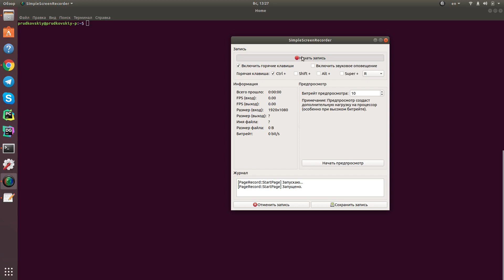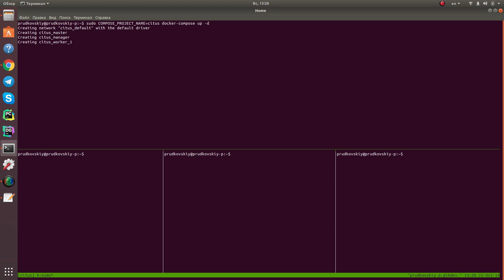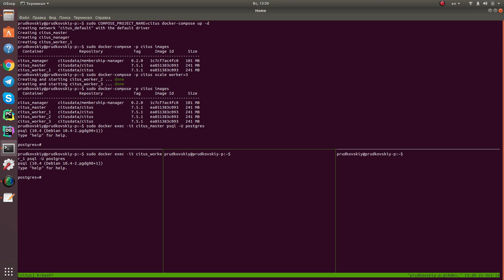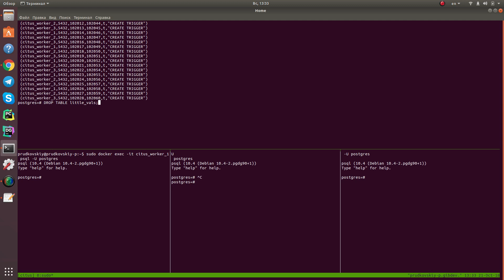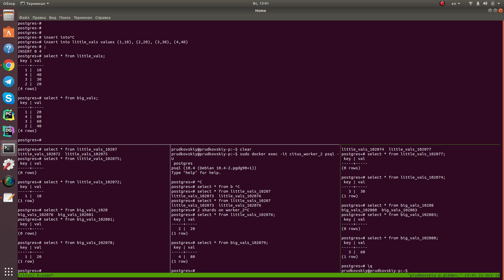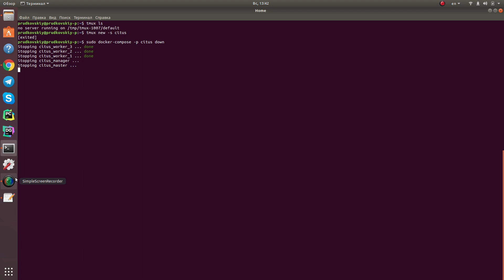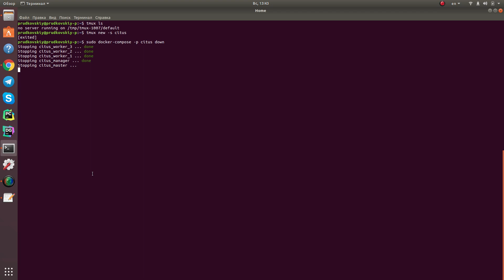[CitusDB] Cluster Installation